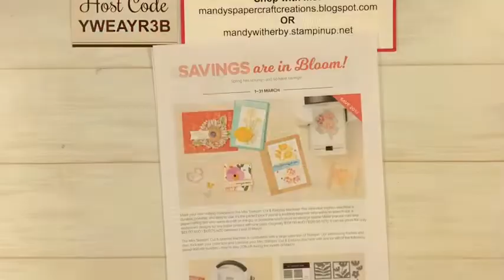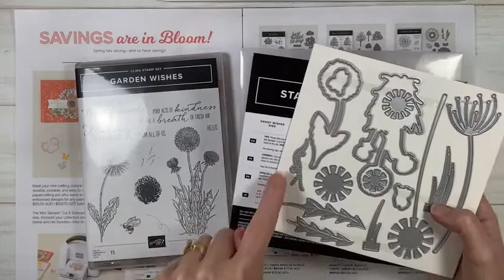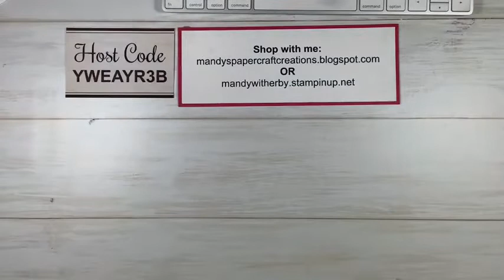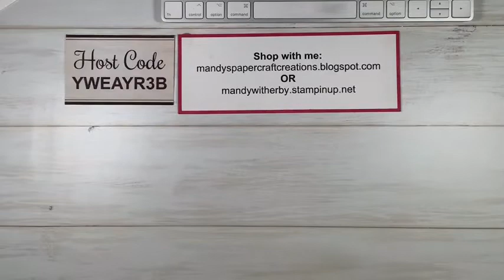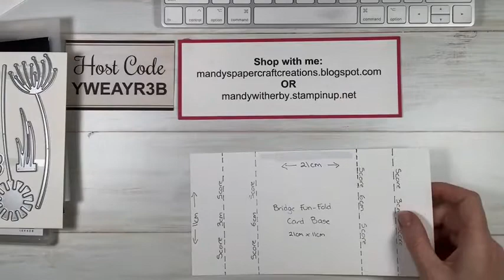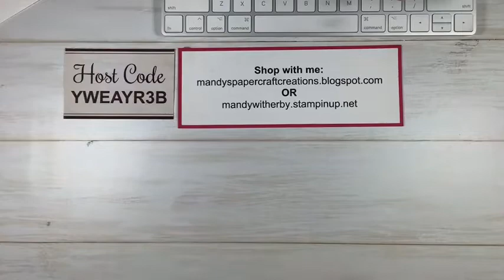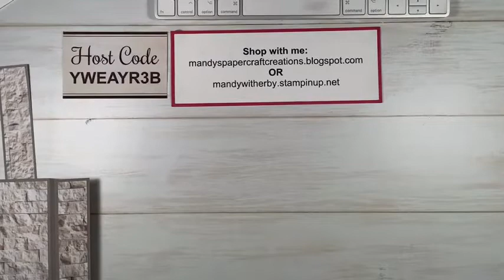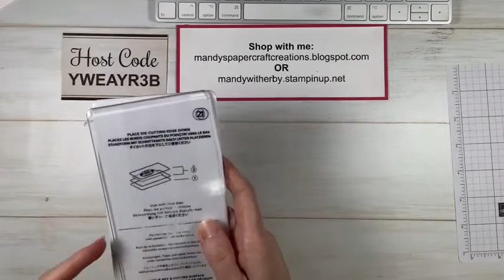Garden Wishes Bridge Fun-Fold Card | Stampin' Up!®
If you missed it on my Facebook Live, you’ll want to watch the replay.